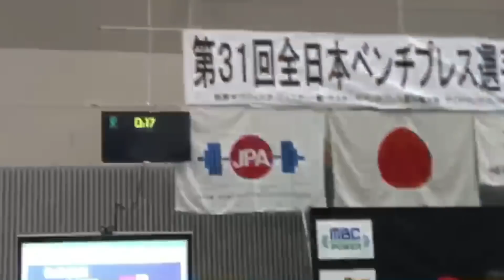【第五十三回】K'sパーソナル ガーワ なぜ成長しない？ ベスト更新なるか！？ 強くなる才能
どうもベンチプレッサーの児玉です。

ガーワがマーシーに挑戦する時が来た！といっていましたので
では見せていただきましょうと言うことで挑戦していただきました。

強くなるために必要なことは何か。
ガーワがなぜマーシーのように成長しないのかについて語りました。

ぜひごらんください。

【K's GYMのオンラインセミナー・メニュー作成・フォームチェック】
メニュー→オンラインセミナー→ご希望のセミナーを選択してください

【オンラインセミナー日程】
11/3(火)22:00〜22:30  児玉　【１日30分の練習で強くなるベンチプレスの強化方】
※ご視聴期間は11/10(火)22:00まで

11/7(土)22:00〜22:30  吉川  【爆発的出力　フォーム作り】
※ご視聴期間は11/14(土)21:00まで

11/14(土)22:00〜22:30　児玉　【ベンチプレスのレベル別肩甲骨の正しい使い方】
※ご視聴期間は11/28(土)21:00まで

11/28(土)16:00〜16:30　久保(スクワット編)　【バーベルの効果的な担ぎ】
※ご視聴期間は12/5(土)21:00まで

12/5(土) 22:00〜22:30　白石（デッドリフト）【基本的な挙上重量の伸ばし方】
※ご視聴期間は12/12(土)21:00まで

【長谷川直輝　セミナー】
［バルクと力で挙げるベンチプレスセミナー］
日時: 2020 12/19(土) 13:00〜14:00
場所: K's GYM YOKOHAMA
料金: 6000円(税抜) 実技パーソナル 2000円(税抜)